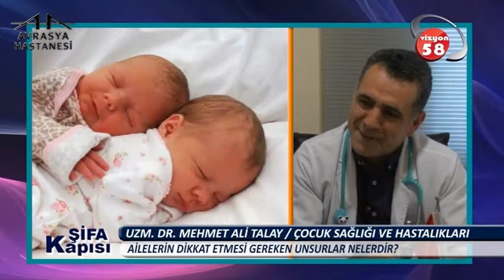Ailelerin Dikkat Etmesi Gereken Unsurlar Nelerdir?